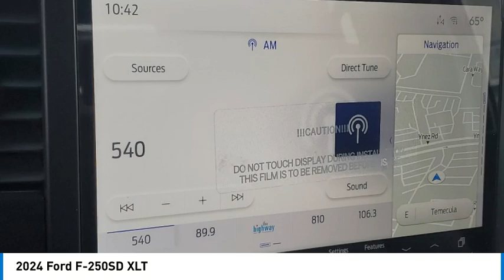2024 Ford F-250SD TEMECULA BEAUMONT MENIFEE PERRIS LAKE ELSINORE MURRIETA R240140S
2024 Ford F-250SD XLT

26895 Ynez Rd.

Pick up this Oxford White 2024 Ford F-250SD, available today at Gosch Ford Temecula. This could be the one you've been searching for.